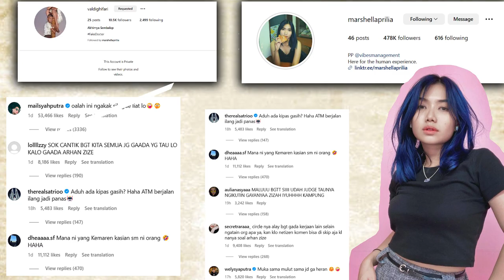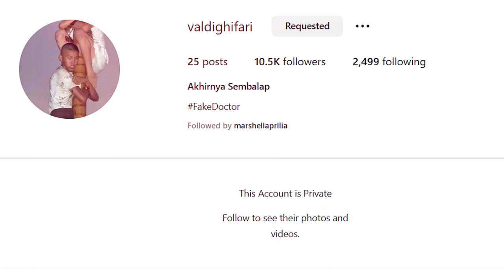KELUARGA ARHAN MARAH MANTAN SHELLA NGATAIN ARHAN MISKIN!!! MARSHELLA ARHAN MISKIN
KELUARGA ARHAN MARAH MANTAN SHELLA NGATAIN ARHAN MISKIN!!! MARSHELLA MISKIN ARHAN